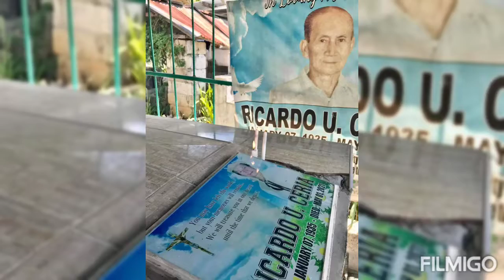Happy 1st Year Death anniversary of my father dear..in heaven We love you.